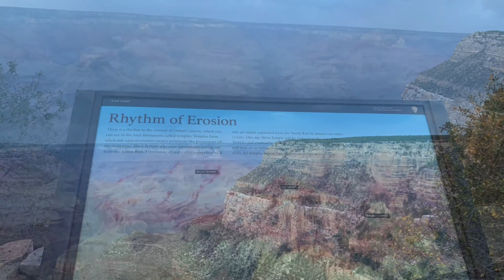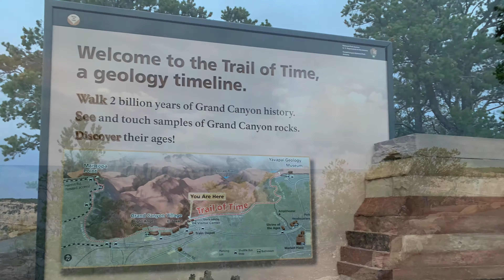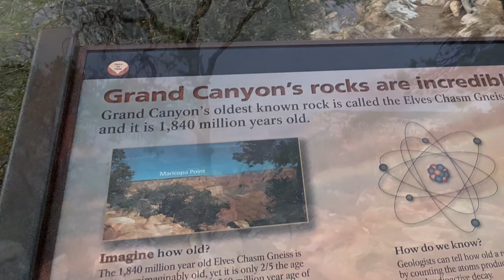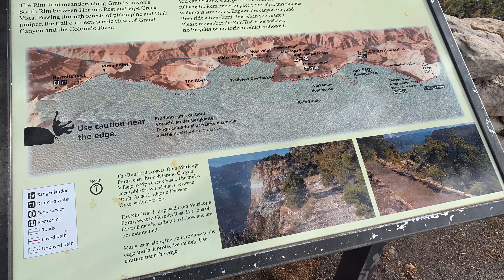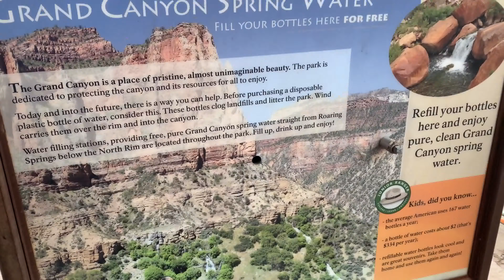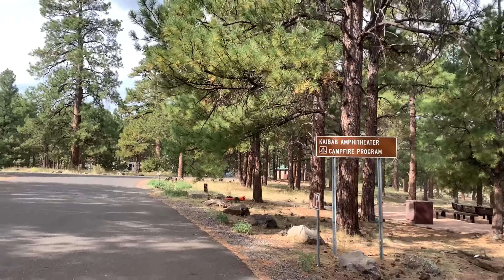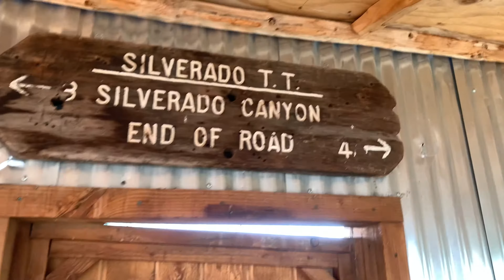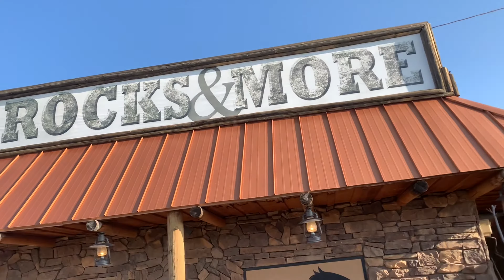Grand Canyon South Rim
Located in Arizona, Grand Canyon National Park encompasses 277 miles (446 km) of the Colorado River and adjacent uplands. The park is home to much of the immense Grand Canyon; a mile (1.6 km) deep, and up to 18 miles (29 km) wide. Layered bands of colorful rock reveal millions of years of geologic history. Grand Canyon is unmatched in the incomparable vistas it offers visitors from the rim.